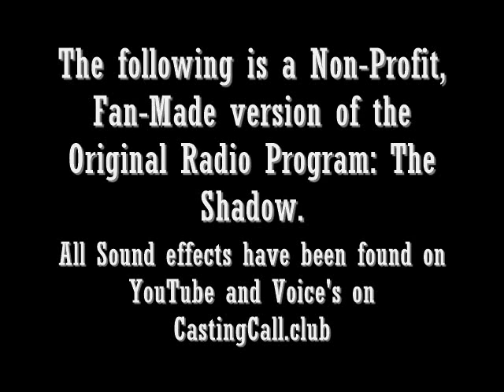The Shadow S1E7 - Death Goes Fishing! (Radio Recreation)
Lamont Cranston and Margot Lane discovers the body of Cal Foster, a well-known reporter for The Daily Register. With little clues on why he was died, Cranston and Miss. Lane investigate more into this case.

Lamont Cranston/ The Shadow - AnakinISD

Mr. Sam Meredith – JakeMate23

Ms. Anne Brewster – Danuta Amato

Special Thanks to Albert. E & Digiblade